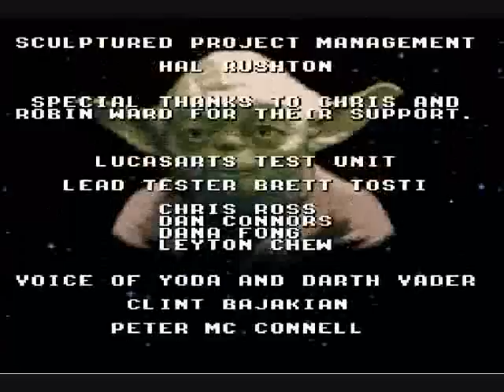Super Empire Strikes Back Part 9: Bad Acklay!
Tried to find something that fit! :P

An Acklay is a large non-sapient creature resembling a praying mantis. It is equipped with three eyes and six legs with four digits each, the fourth of which terminates in an elongated scythe-like claw. As a carnivore, it possesses a mouth full of long, sharp teeth. It originated on the planet Vendaxa, but has since adapted to several other environments such as Felucia and Geonosis. One was killed by Obi-Wan Kenobi during the events of Star Wars Episode II: Attack of the Clones.